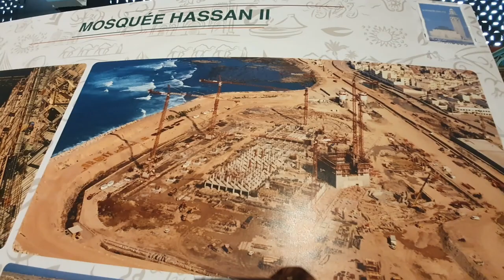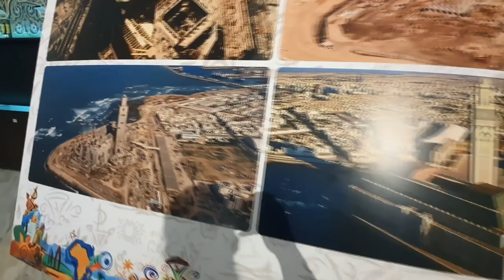on se converti à l'islam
Pour cela, nous avons passé le permis poids lourd 🚛 tous les deux et vendu la maison.

Nous sommes enfin sur les routes, papa est menuisier et vient de lancer son auto entreprise Du Bois O Jardin, maman est énergéticienne - accompagnante holistique en bien être et gère la communication, les vidéos youtube, les divers projets et l'instruction des filles.

aujourd'hui on visite la mosquée Hassan II à Casablanca

Titre: Spark
Auteur: Vexento S

Titre:  Tai Chi
Auteur: Valtteri Kujala